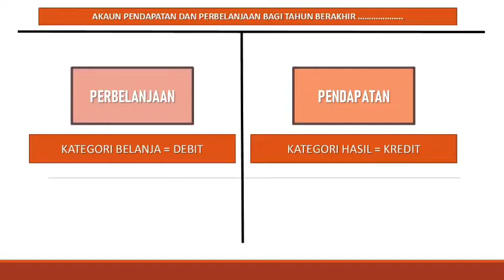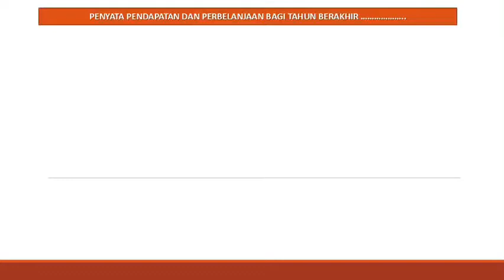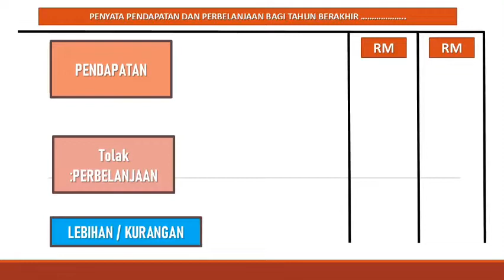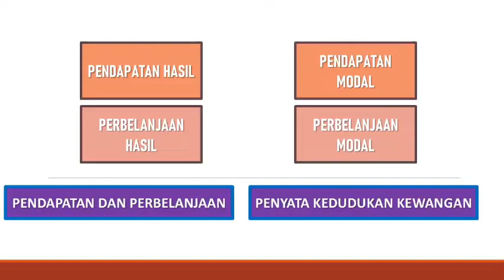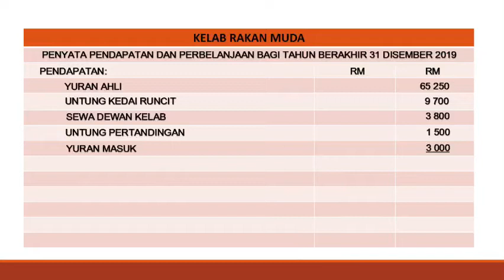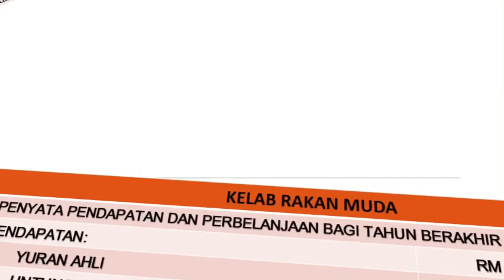Penyata Pendapatan dan Perbelanjaan Kelab dan Persatuan T5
Murid-murid dapat menyediakan penyata dengan baik mengikut format yang diberikan. Rujukan kepada buku teks T5 perlu bagi murid2 memahami format keseluruhan bagi topik ini.